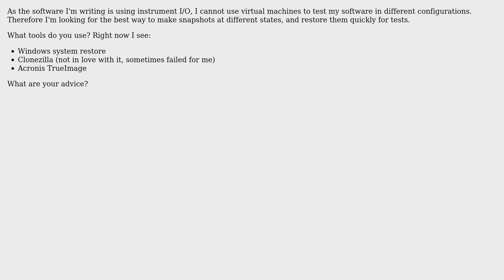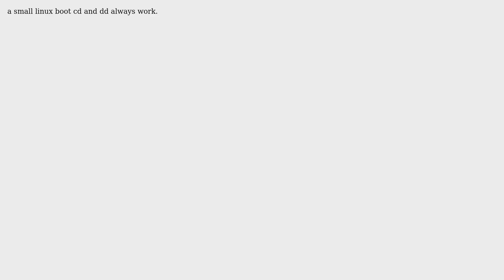Software Engineering: Most efficient way for snapshotting Windows (no VM) (3 Solutions!!)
Software Engineering: Most efficient way for snapshotting Windows (no VM)

With thanks & praise to God, and with thanks to the many people who have made this project possible! | Content (except music & images) licensed under CC BY-SA | Music | Images & others | With thanks to user stijn user Kavet Kerek user CharlesB user Bill and the Stack Exchange Network Trademarks are property of their respective owners. You are responsible for your own actions.